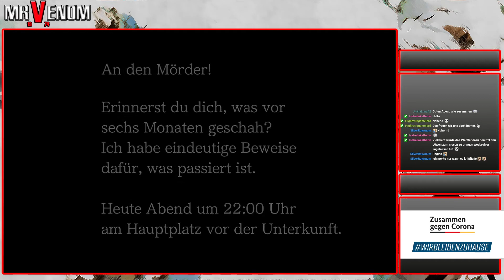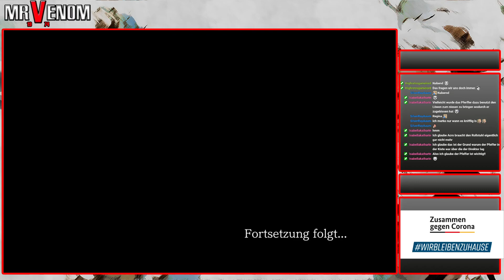102 - Schreckliche Ereignisse | Let's Play Phoenix Wright: Ace Attorney Trilogy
Game 2 - Justice For All
Fall 3 - Wandel im Zirkuszelt
Tag 1

Entwickler: Capcom
Publisher: Capcom
Erschienen: 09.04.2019 (deutsche Fassung deutlich später!)
Plattform: PC / Steam
Typ: Visual Novel / Adventure